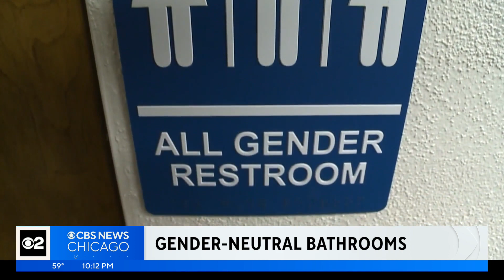Illinois lawmakers approve gender-neutral bathroom law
House Bill 1286 would change the current state law that requires all multi-occupancy bathrooms to be designated male or female.